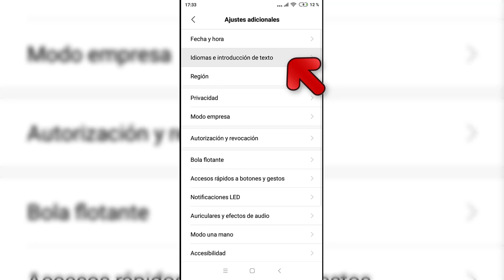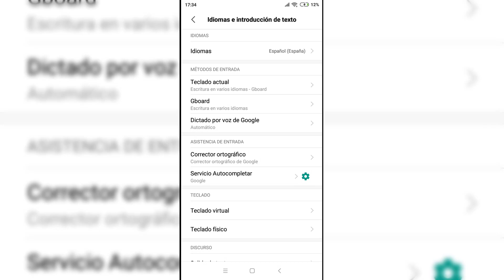Cómo cambiar idioma Xiaomi Redmi 6 y Redmi 6A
Videotutorial de Solvetic 🔻